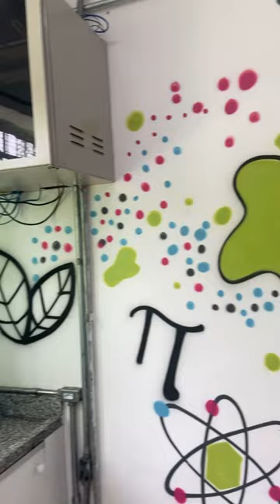Sala de laboratório